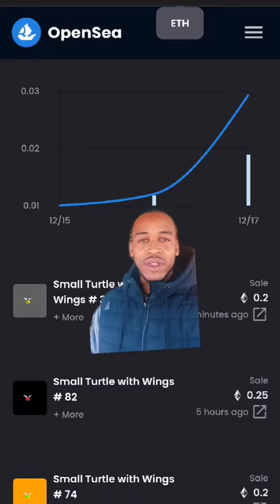Alanthenftguy you're a genius on this one - Metaverse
If you enjoyed this short about metaverse and don't want to miss out on the next short.